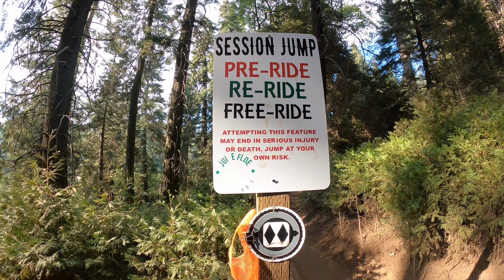Wild GoPro Creator Summit weekend 2020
@GoPro asked me to create an adventure of my choosing and to film everything on the brand new HERO 9. So naturally I packed every second of the weekend and went all out !!!

Such an amazing time falling through the sky, deep sea scuba diving off Catalina Island, mountain biking in the Cali mountains, Jet Skiing on @Seadoo's in Newport Beach, wakeboarding on Lake Arrowhead, no doors Heli above LA and most of all getting to spend time having fun with the cutest little cousins !